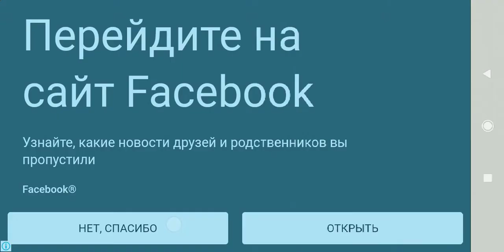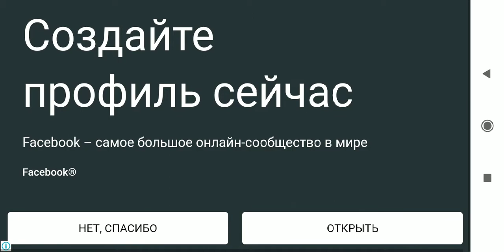Wormax.io. Android Gameplay.